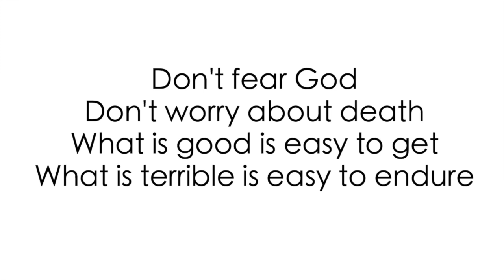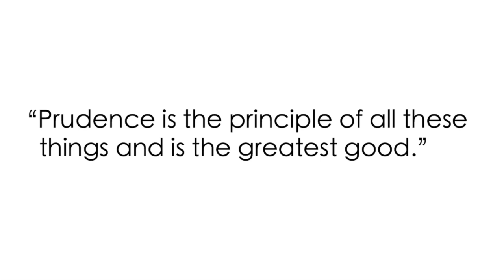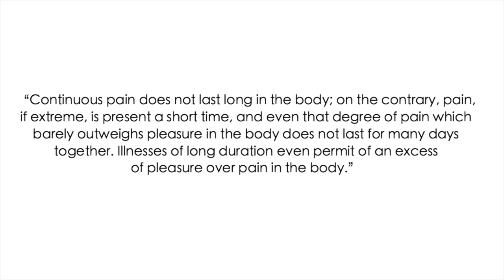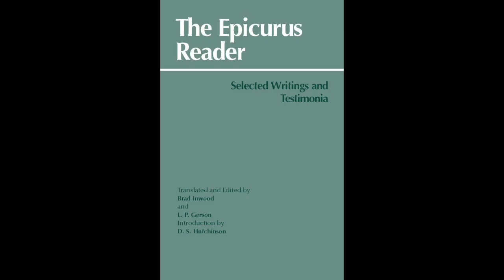The Four Part Cure For Life: Epicurus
Epicurus and epicurean philosophy may not be as popular as stoicism in today's world, however, different philosophies might work for different people. The insights of epicurean ethics including God, death, pleasure, friends, love, and more can influence the way you might act. Although it may not be as popular today, it has still influenced many others throughout history such as Spinoza.
     In this video, I explain the 'four part cure for life' as shown from The Epicurus Reader. This includes not fearing God or death and what pleasures one should strive for and avoid. I mainly quote from the letter to menoeceus, but the principal doctrines also provide good sayings.
     I hope this video gives you some insight as to how you might act and hopefully you find something useful from it.

Song: FSM Team feat. escp - Lazy Afternoon